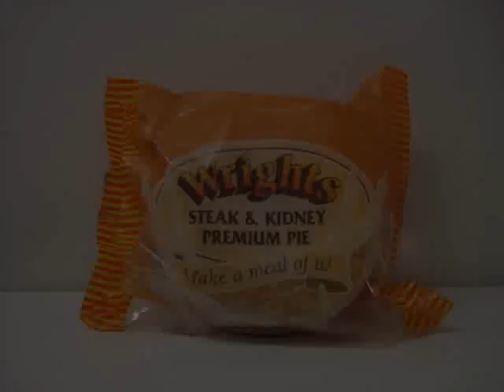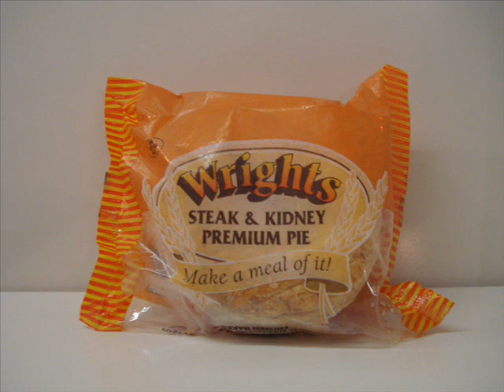Poe's Classic Dance Mashup (Wrights Pie Mix)